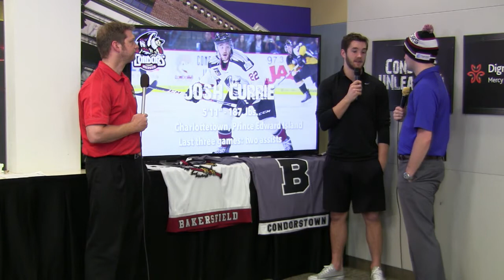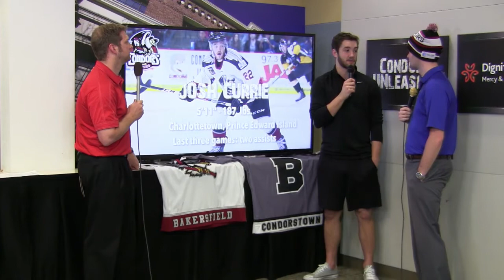UNLEASHED 12.9 | Josh Currie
Condors center Josh Currie talks about the start to the season and Prince Edward Island.